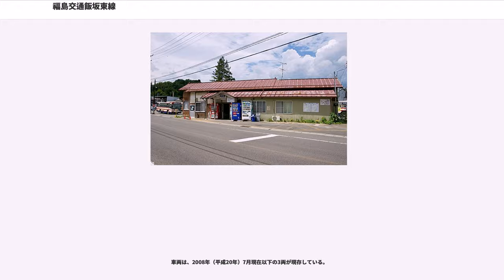福島交通飯坂東線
飯坂東線（いいざかとうせん）は、かつて福島県福島市及び伊達町・保原町・梁川町（いずれも現在の伊達市）などにおいて運行されていた福島交通の軌道線（路面電車）である。本項では、その支線の保原線・梁川線・掛田線などについても述べる。前身の福島電気鉄道（信達軌道）と飯坂電車との合併後の路線名は全線が「飯坂東線」であった。

1908年（明治41年）に雨宮敬次郎が設立した信達軌道により、軌間762mm・蒸気動力の軽便鉄道として福島 - 長岡 - 湯野村（後、湯野町）間が開業したことに始まる。同年内に長岡 - 保原を開業し、また雨宮傘下の事業者統合により大日本軌道の福島支社となった。保原 - 梁川、保原 - 掛田 - 川俣を延長したが、1917年（大正6年）に再び信達軌道として独立、つづいて桑折 - 保原を開業した。

1922年（大正11年）、松川付近の鎌田集落で蒸気機関車の煙突から出た火の粉が火元といわれる火災が発生、村落46戸、非住居87棟を全焼。住民が線路に座り込んで抗議し、18日間運休した。この火災により多額の損害賠償が請求され、また以前から借入金もかかえていた会社は資金難に陥ってしまった。この時に取締役の吉田佐次郎の要請をうけて取締役になったのが後に富山地方鉄道社長になった佐伯宗義である。佐伯は沿線火災予防に加えて、競合路線である福島飯坂電気軌道（後の飯坂電車、現在の福島交通飯坂線）による福島 - 飯坂の直通路線開業の対策から必然となっていた電化計画に着手した。まず社長が同郷の人である日本レール株式会社を訪ね協力を依頼した。ここで電化資金の調達に成功すると、さらに債権者である日本興業銀行の総裁を説得し資金の借入に成功した。電化工事については金沢電気軌道社長に協力を依頼し同社の電気技術主任下田与吉（後に福島交通社長）を譲受け工事にあたらせた。この電化・改軌工事は費用節約のため、鉄道第2聯隊の演習として実施された。このとき掛田 - 川俣と桑折 - 保原間は赤字路線であり廃止されることになったが日本興業銀行の助言によるものだという。
1926年（大正15年）1月、社名を福島電気鉄道と改め、4月には先ず、福島駅前 - 長岡 - 湯野町間が完成している。同年12月までに対象全区間の電化・1067mm軌間への改軌の工事が完了し路面電車となった。

ただし762mm時代に比して道路の大幅拡幅ができなかったため、1067mm軌間の路線としては異例の車両限界の狭さとなり、車両の最大幅員は戦後まで1,676mmと狭隘なままで、戦後に車幅を拡大して増備された一部車両でも2000mmに満たない狭幅員だった。

路線延長は31.5kmと長く軽便鉄道時代から各市街地や集落を連絡する機能を持っており、路面電車規格ではあったが福島市の市街電車であるのと同時にインターバン（都市間連絡電気鉄道）的な性格を合わせ持っていた。旅客運輸と共に貨物運輸営業も行なっており、福島駅前と各主要駅を貨物列車が結んで沿線の貨物輸送を担っていた。1067mm軌間だが狭隘な車両限界のために国鉄規格の貨車直通はできなかった。

1927年10月に競合路線の飯坂電車を吸収合併して「飯坂西線」と改称。従前の福島電気軌道の路線は「飯坂東線」と改称した。1942年（昭和17年）12月に飯坂西線は福島駅に専用軌道で乗り入れを開始し、福島駅前通りから北に分岐していた従前の併用軌道は廃止されて飯坂東線と分離された。戦時中の企業統合で福島県中通り北部と浜通り北部の統合の中心となり、1943年（昭和18年）8月に周辺のバス会社を統合、福島電気鉄道グループの母体が完成した。

戦後は、設立時から関係があった福島県南交通を1961年（昭和36年）7月に合併して事業地域を拡大し、1962年（昭和37年）7月福島交通に社名変更。昭和30年代に経営に占める観光事業や路線バス事業の割合が大きくなり、軌道事業の存在感は徐々に薄くなった。モータリゼーションの進行により1967年（昭和42年）に先ず聖光学院前 - 湯野町間を営業廃止して軌道を撤去し、長岡分岐点 - 伊達駅前間の旅客運輸営業を廃止して貨物運輸営業専用に変更した。1971年（昭和46年）に全線の営業を廃止し、同社の路線バスに転換された。

1963年（昭和38年）当時

1963年（昭和38年）当時

信達軌道時代や大日本軌道福島支社時代には東京石川島造船所及び雨...